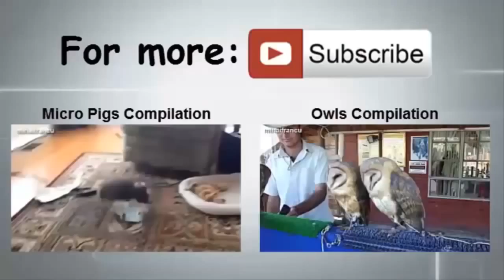Funny Animals Compilation 2015 Cute animals doing funny things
A child who can easily tap his funny bone is more likely to make strong friendships.
When your child "gets the joke," it's a sign that he's developing significant intellectual skills.
Parents who laugh often and easily with their children understand that humor is an invaluable parenting tool.
babies funny
baby funny,
funny babies videos,
funny babies video,
funny video,
A baby's earliest laughter, and most humor that follows in childhood and into adulthood, is an elemental form of social bonding.
Humor and fun make your household run more smoothly.